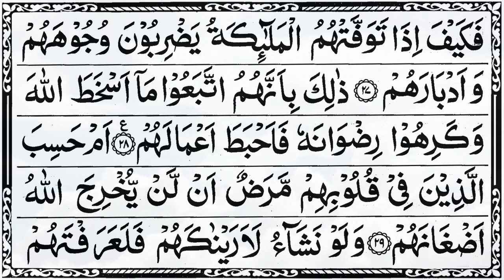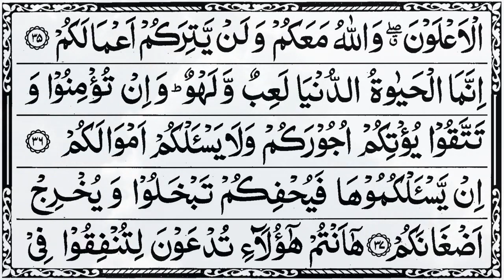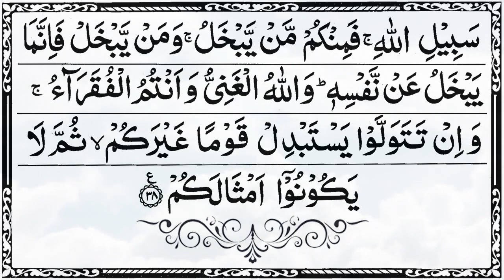Surah Muhammad | سورة محمد by Muslimsplatform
Surah Muhammad (47th chapter in the Quran) is a Meccan surah and has 38 verses. It is named after the prophet of Islam, Prophet Muhammad (peace be upon him). The main themes of this surah are the coming of Prophet Muhammad as the last and final messenger of God, warning against the rejection of faith and the consequences of such rejection, and the call to follow the guidance of Prophet Muhammad.

The surah emphasizes the importance of Prophet Muhammad as the final and last prophet of God, sent to guide all of humanity. It describes the qualities of Prophet Muhammad as a mercy and blessing for all the worlds. The surah also reminds the believers of their duty to follow the guidance of Prophet Muhammad and the consequences of ignoring or rejecting it.

Additionally, Surah Muhammad mentions the idea of the hereafter and the accountability of one's actions in the hereafter. It also reminds the believers of the blessings that God has given to them, and warns against the dangers of ignoring or rejecting faith.

In conclusion, Surah Muhammad serves as a reminder of the importance of Prophet Muhammad and his teachings, and encourages the believers to follow his guidance and embrace faith wholeheartedly.

Regenerate response